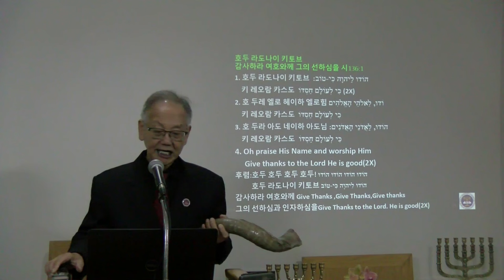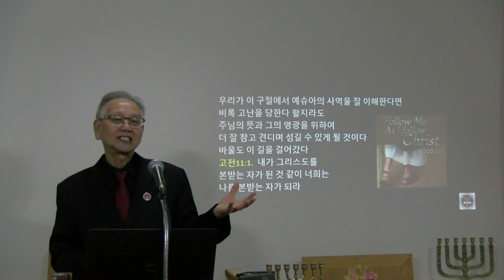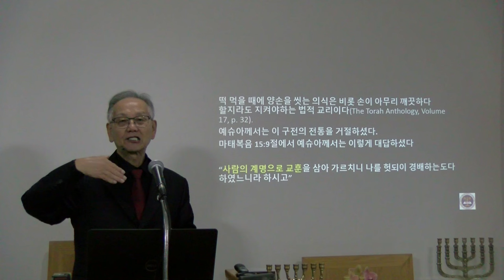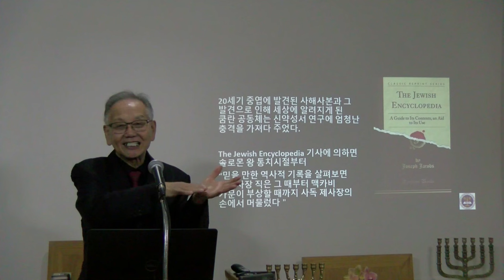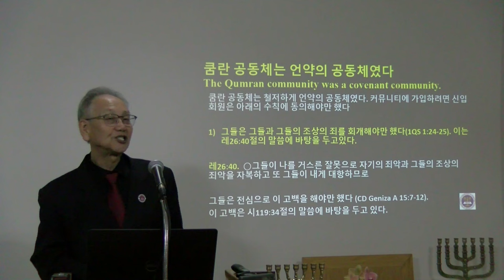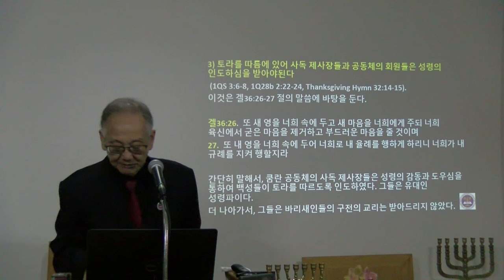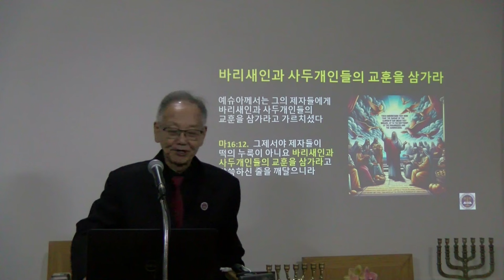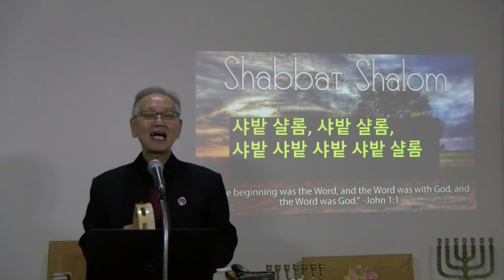2024 Oklahoma 가을 성회 메세지 제4강 누구의 토라를 믿는가?(요14:15) Part 2 전윤근목사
2024 Oklahoma 가을 성회 메세지 제4강 누구의 토라를 믿는가?(요14:15) Part 2 전윤근목사
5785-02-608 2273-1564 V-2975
Cheshvan 1, 5785 11/02/2024
제02강 Noach(노아)처음부터 시작된 은혜 (창6:9-11:32)
Oklahoma 성회 메세지 제4강 누구의 토라를 믿는가?(요14:15) Part 2
제02주 Noach(노아) 처음부터 시작된 은혜(창6:9-11:32)
Torah Parasha Noach - : " נֹחַ    노아 Noah"
Torah : Genesis 6:9-11:32
Haftarah : Isaiah 54:1-55:5
Gospel : Matt 24:36-46
            1 Pet 3:18-22
말씀:전윤근목사

1. 무엇때문에 아직도 메시아닉/히브리뿌리 구룹들이 바벨론 카렌다에 따른 성경적 절기를 지키고 있는가?
2.여러분은 누구의 토라를 믿고 있는가?
나와 우리 집은 하늘의 하나님 아버지로부터 받은 예슈아의 토라와 토라의 교훈을 따를것이다
3.예슈아의 토라를 따른다는 것은 하늘의 하나님 아버지께서 성경적 절기를 지키는 것에(겔44:15,24) 토라의 송사가 발생했을 때 사독 제사장을 통해 계시된 권한을 인정하는 것으로 토라를 따르는 것이다 .
4.우리는 ‘하나님의 아들’이 되기 위하여 성령으로 토라를 따를것이다’ (롬 8:14).
여러분도 똑같은 신앙의 길을 선택하시기를 기도드린다

한국-한기만 선교사 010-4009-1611